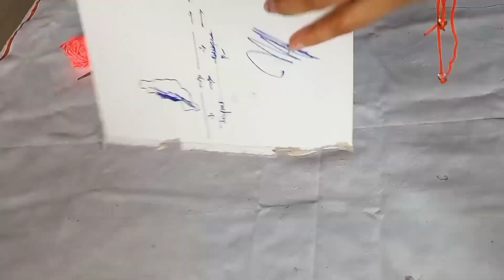बिना सिलाई के बनाए लड्डू गोपाल के लिए ऊनी टोपी.... 😊🙏